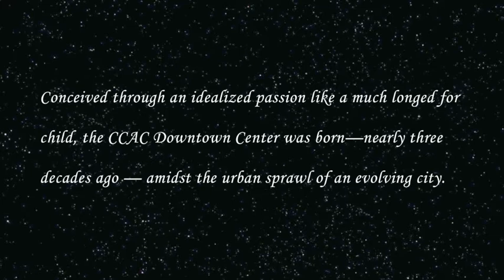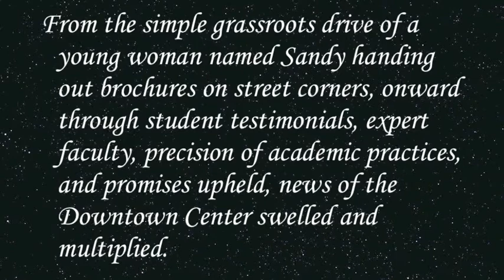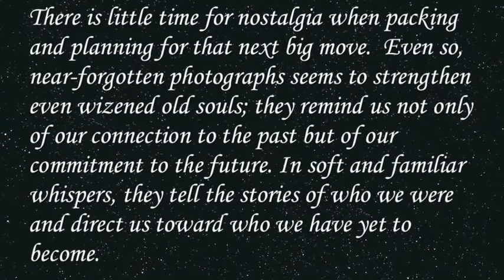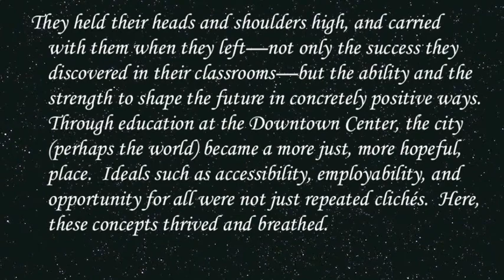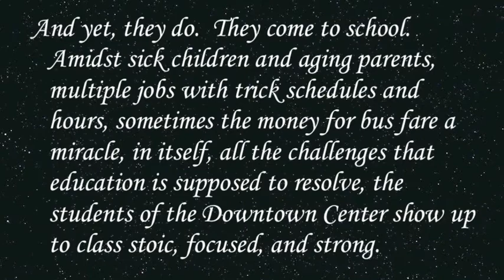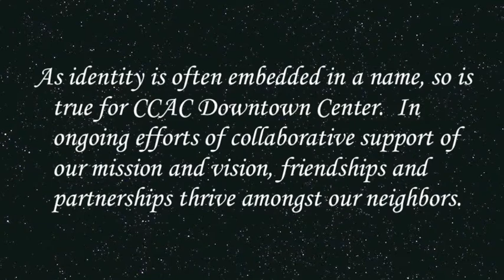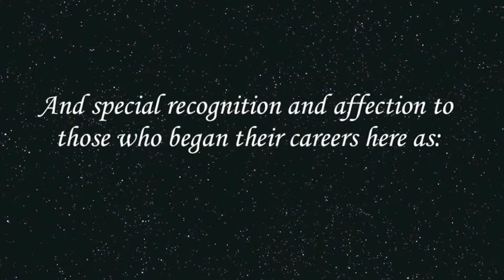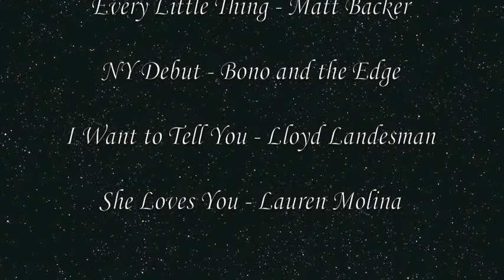CCAC Downtown Center 1981 to 2011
CCAC Downtown Center Video Photo Album